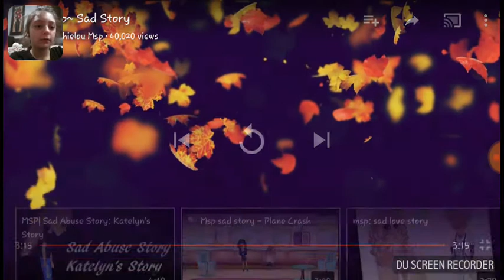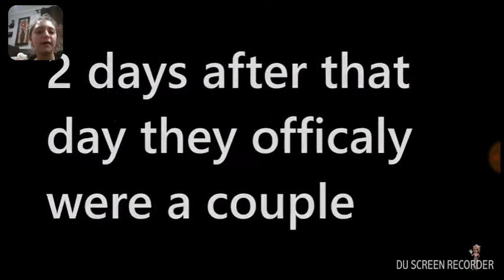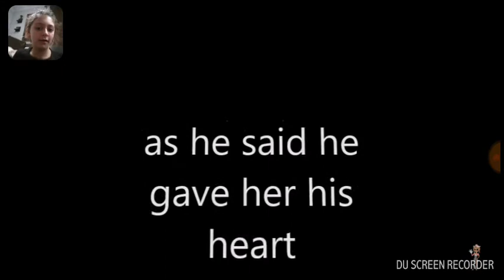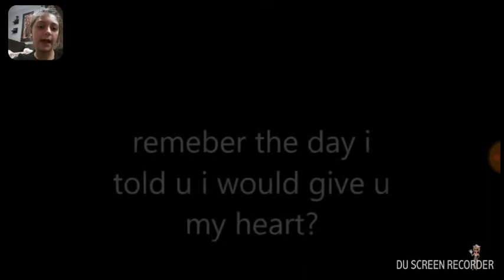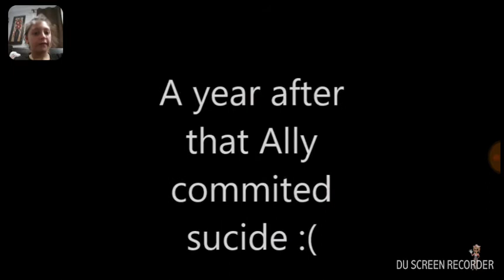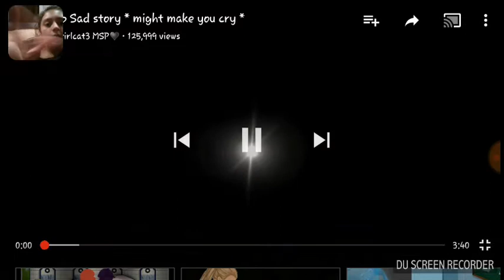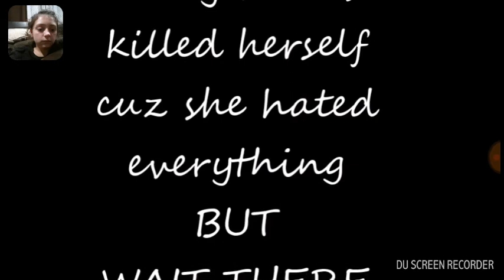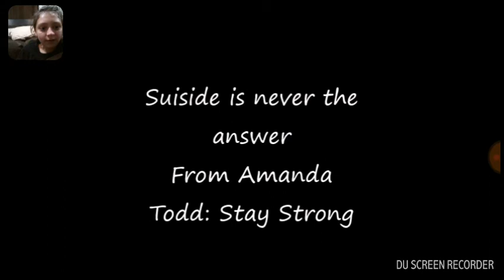Reacting to MSP (MovieStarPlanet) sad stories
Love you all thank you all for all the support I really enjoyed making this video I might do more of these write down in the comments if you want me to do more video's like this, more reaction video's again thank you all for the support without you I wouldn't have been doing this channel because before you guys I was thinking of stopping the channel but sorry I have been ONLY doing video's with MSP I have been trying to get better at MSP so I keep playing and ya doing things with MSP get the DU Recorder if you have a channel and use it, it is very useful and I love using it for my vids!
Love you all again!